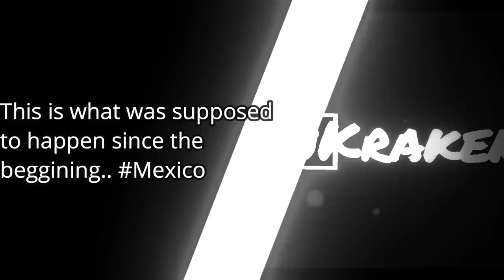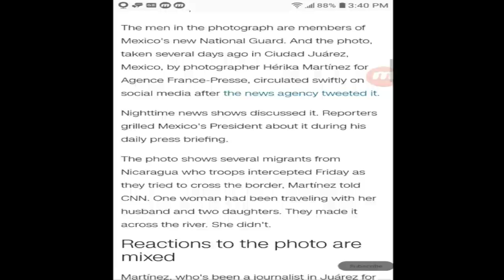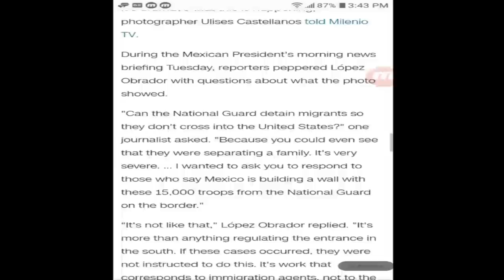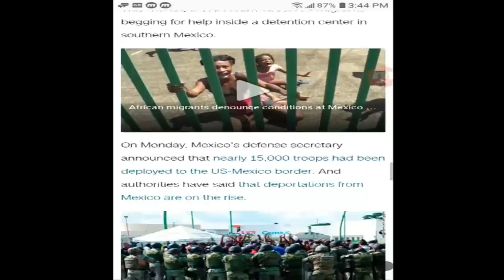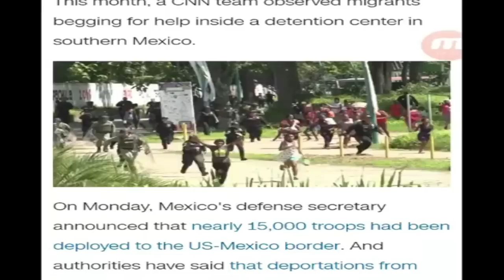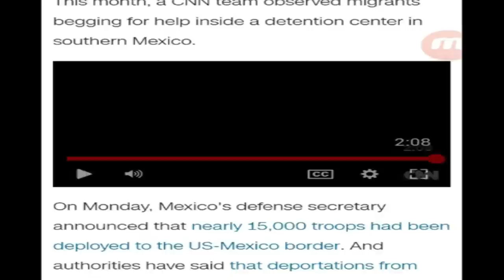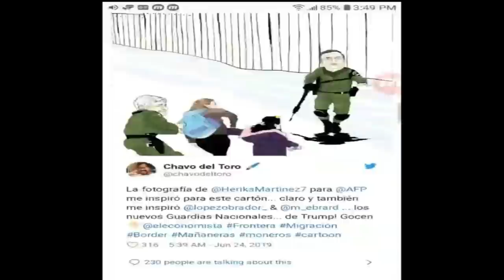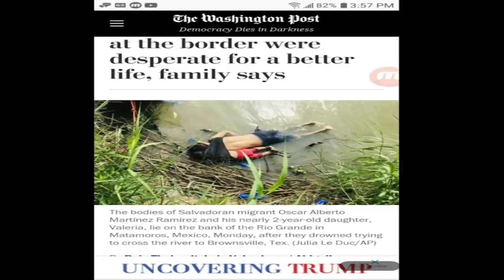Episode 38: Dramatic Video: Mexico starts to REPEL immigrants. National Guard protecting Mexico!!